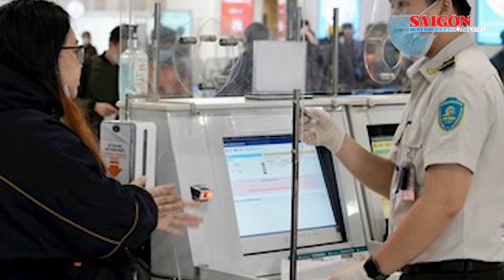Lừa kêu gọi tiền từ thiện, chiếm đoạt 5,6 tỷ đồng của gần 6.000 người | Tin nóng 20H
Tin nóng 20H ngày 20-6 có các thông tin đáng chú ý: Phạt tù con trai c.h.é.m mẹ đẻ; Phát hiện thi thể người phụ nữ trong bao ở bãi đất trống quận Bình Tân; Bắt tạm giam Giám đốc Trung tâm nghiên cứu khoa học của Đại học Tây Bắc; Tuyên án tử hình kẻ sát hại bạn gái cũ…